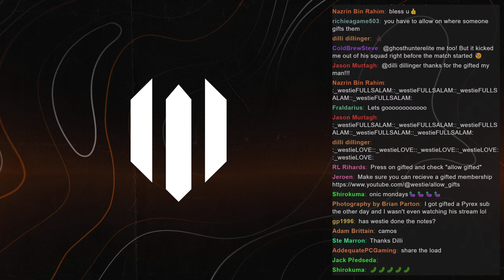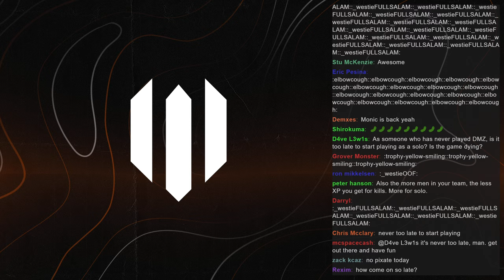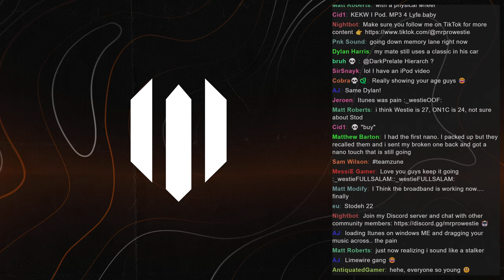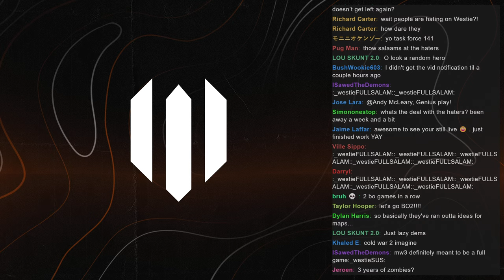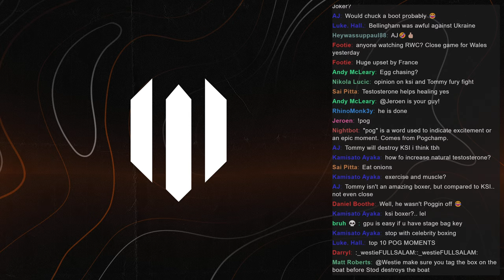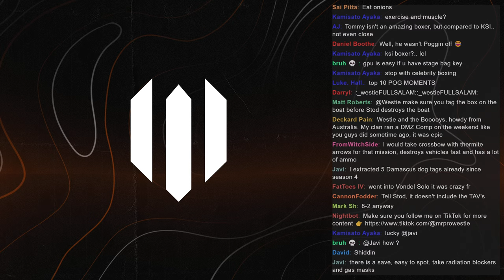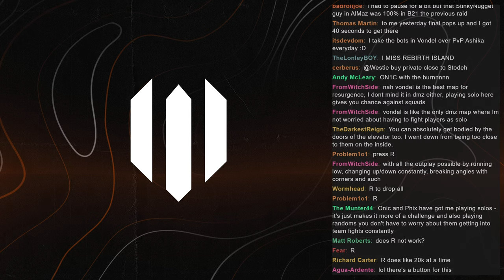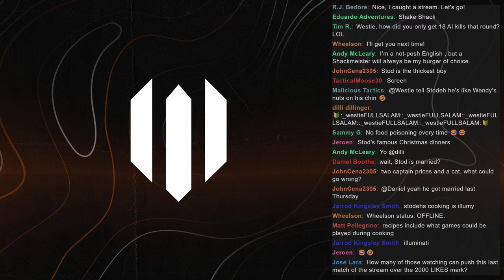I've Almost 100% Completed DMZ..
I've almost 100% completed DMZ! I have a few missions left to complete alongside some of the harder passive Upgrades and hopefully today @Stodeh and @ON1C can help me get even closer!